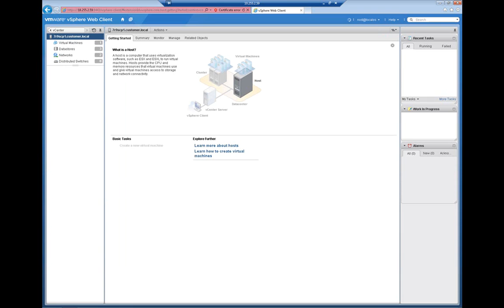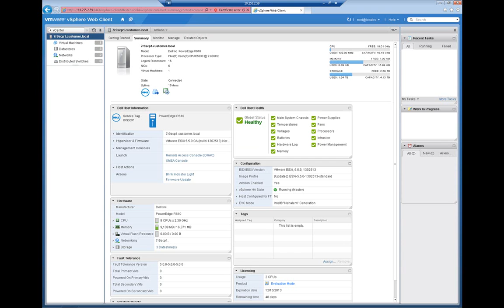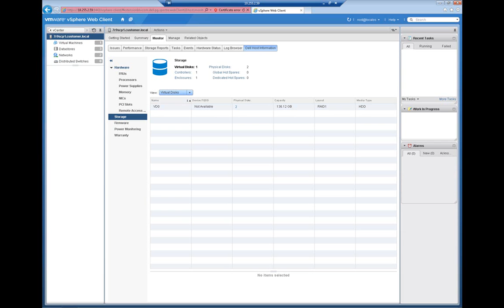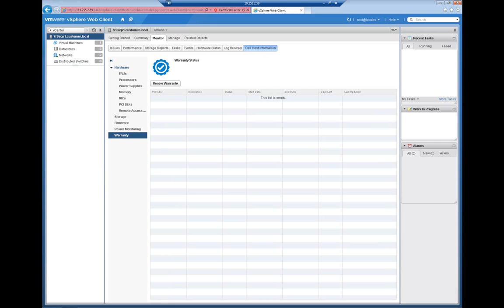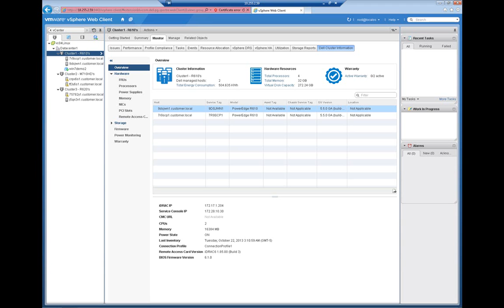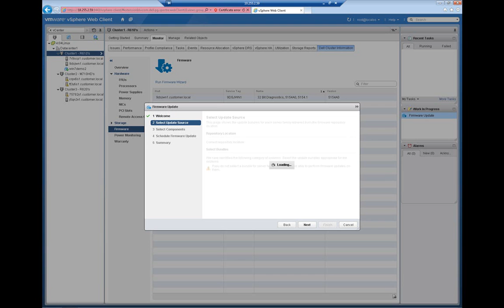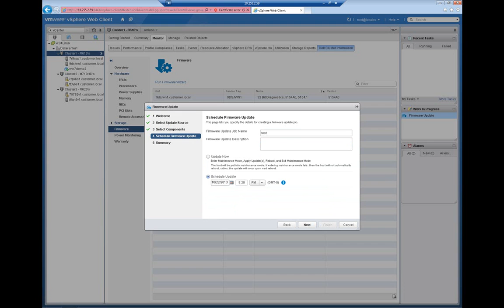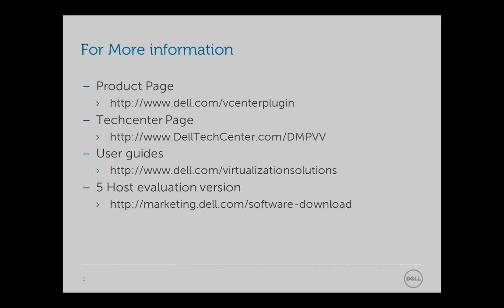OpenManage Integration for VMware vCenter 2.0 UI Walkthrough